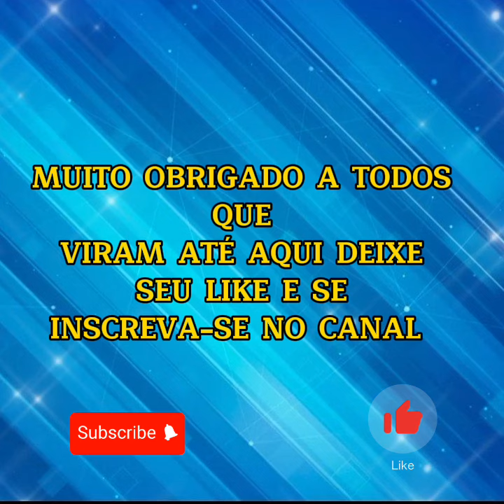Marido de Ana Hickmann divulga nota e nega cabeçada na esposa